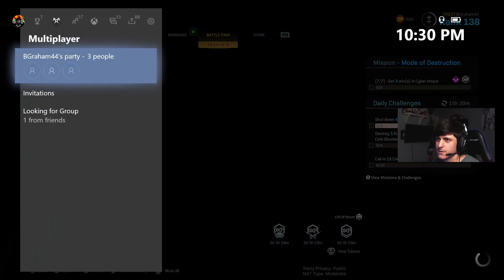*NEW* DRAGONS BREATH IS OP ("FIREDRAKE" LEGENDARY BLUEPRINT) SEASON 2 in MODERN WARFARE UPDATE 1.18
Bruh Why they gotta do everyone like this XD